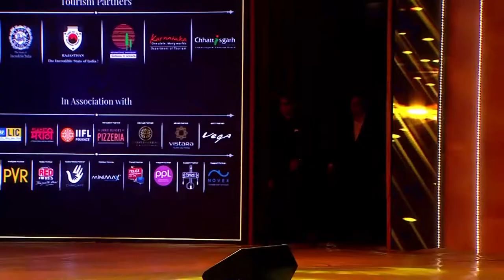Best Director | Ken Ghosh | State of Siege - Temple Attack | DPIFF 2022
Congratulations to Ken Ghos for winning the 'Best Director' award for State of Siege - Temple Attack at Dadasaheb Phalke International Film Festival Awards 2022

We extend our gratitude to you for your relentless contribution to Indian Cinema.